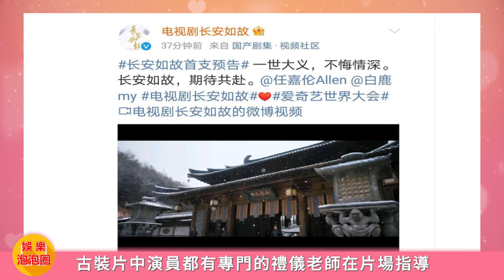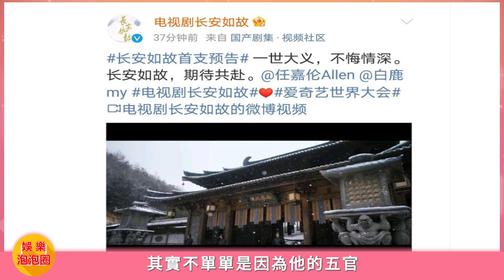任嘉倫古裝造型再次爆表，長安如故太唯美引期待，網友直言希望常駐橫店！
任嘉倫古裝造型再次爆表，長安如故太唯美引期待，網友直言希望常駐橫店！任嘉倫